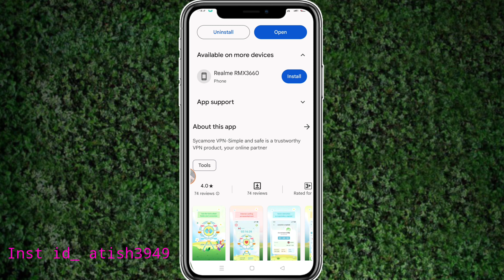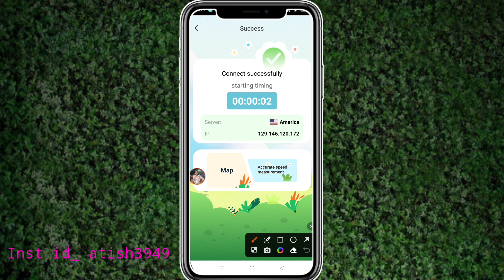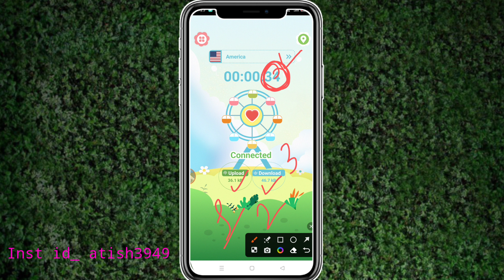SycamoreVpn || Sycamore Vpn App || Sycamore Vpn App Kaise Use Kare || How To Use Sycamore Vpn App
Atish Tech